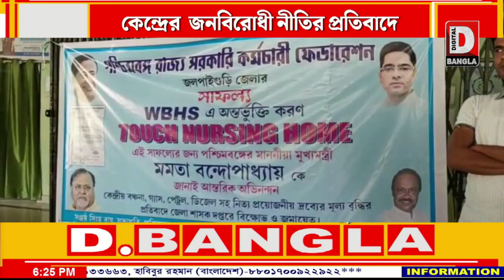কেন্দ্রের জনবিরোধী নীতির প্রতিবাদে বিক্ষোভ কর্মসূচী জলপাইগুড়িতে